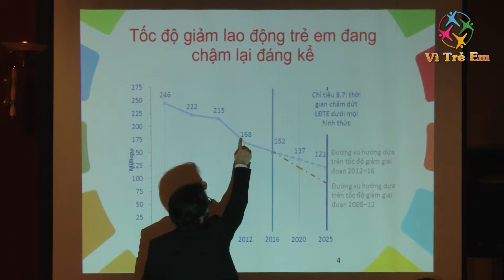Cần hoàn thiện Luật pháp về Lao động trẻ em - Truyền hình Vì trẻ em